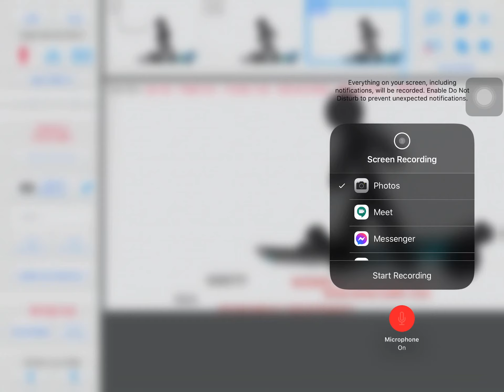Sticknodes:the fight.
This is a fight so enjoy every body stay safe